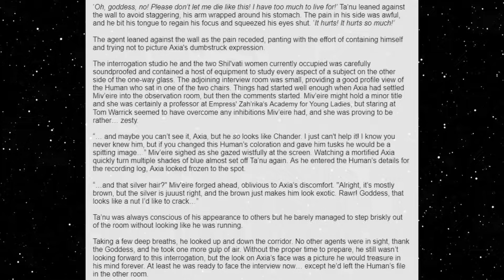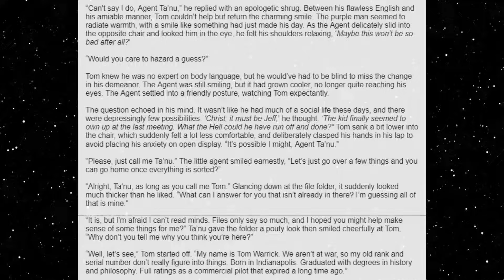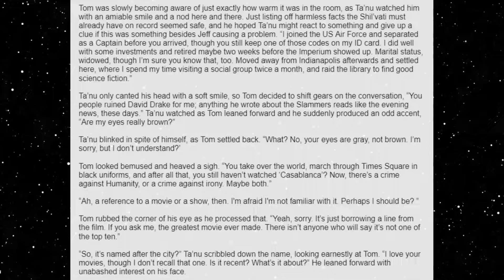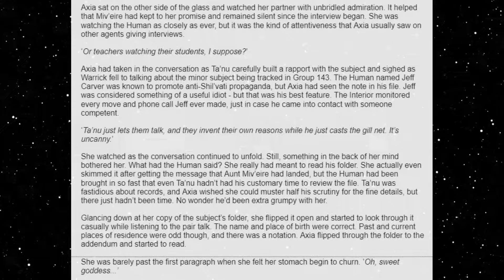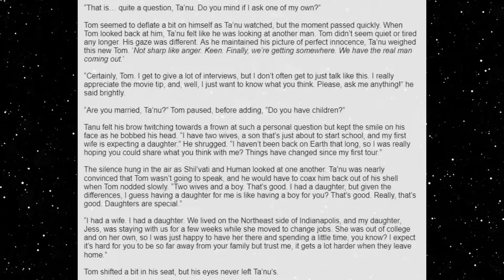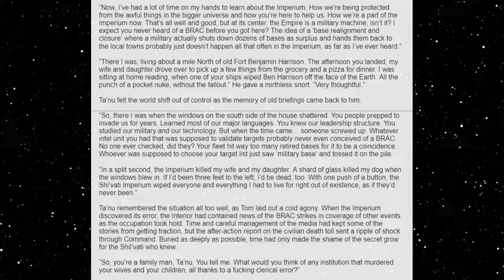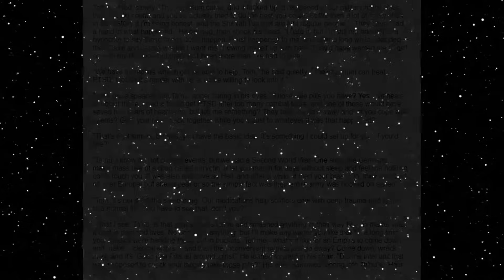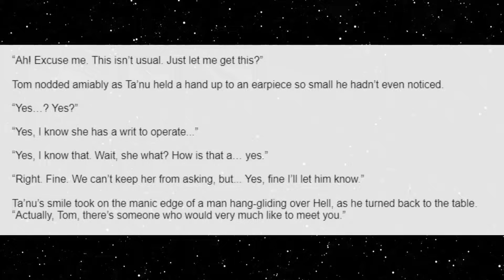Best HFY Reddit Stories: Just One Drop (Chapter 3)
An interview with the interior...

An original story written, and granted permission to narrate by u/Rhion-618